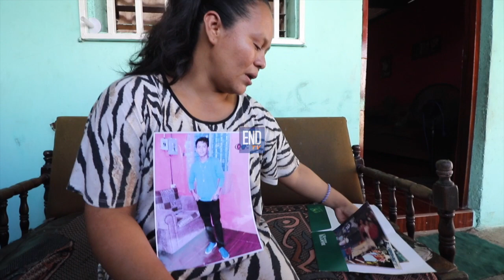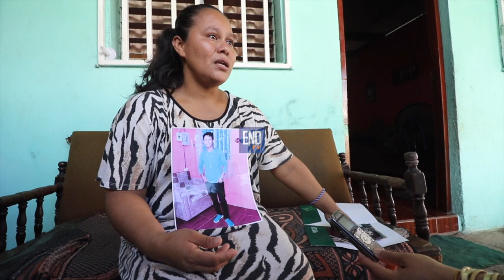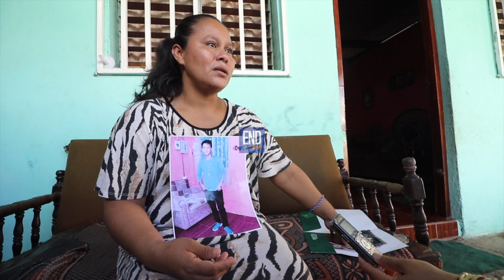Recuerdan a manifestantes caídos en el día de los difuntos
nicaragua • tv • video • dia de los difuntos  • crisis nicaragua  • fallecidos en protestas  • gobierno de nicaragua  • noticias • noticiero • canal • medios

Por primera vez, este día cuando se conmemora a los fieles difuntos, familiares de los fallecidos en el marco de las protestas cívicas se darán cita en los diferentes cementerios del país para recordar a sus caídos.